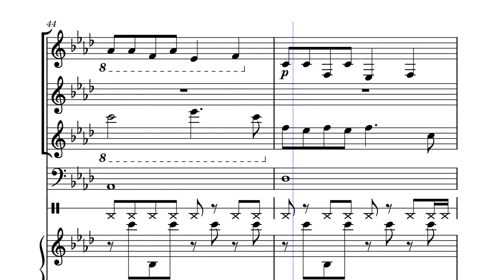[MuseScore] 吴欣叡 - 隋郡 (轩辕剑外传 天之痕) (arranged by Spookuur)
来自“轩辕剑外传 天之痕”，台湾大宇游戏软件公司出品。
吴欣叡 - 隋郡